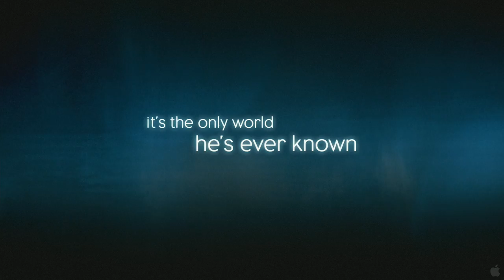The Blind Side - Trailer HD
Sandra Bullock, Tim McGraw and Kathy Bates star in Alcon Entertainment and Warner Bros. Pictures The Blind Side, which depicts the remarkable true story of All-American football star Michael Oher. Teenager Michael Oher (Quinton Aaron) is surviving on his own, virtually homeless, when he is spotted on the street by Leigh Anne Tuohy (Sandra Bullock). Learning that the young man is one of her daughters classmates, Leigh Anne insists that Michael—wearing shorts and a t-shirt in the dead of winter—come out of the cold. Without a moments hesitation, she invites him to stay at the Tuohy home for the night. What starts out as a gesture of kindness becomes much more as Michael becomes part of the Tuohy family despite the differences in their backgrounds. Living in his new environment, the teen faces a completely different set of challenges to overcome. And as the family helps Michael fulfill his potential, both on and off the football field, Michaels presence in the Tuohys lives leads them to some insightful self-discoveries of their own.

Genre: Drama
Cast: Sandra Bullock, Tim McGraw, Kathy Bates, Quinton Aaron, Lily Collins, Jae Head